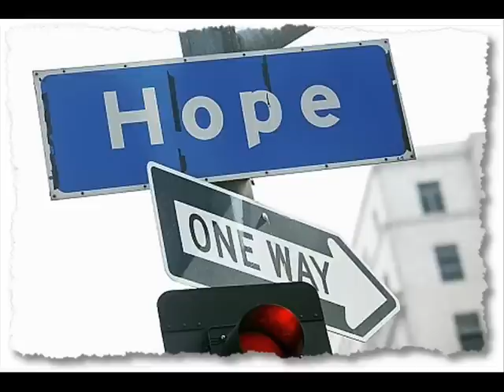Of the Occupy Movement and Hmong New Year [MIRROR]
ORIGINAL DESCRIPTION:

The occupy movement has reminded people that they have power, but will we use it when it counts?